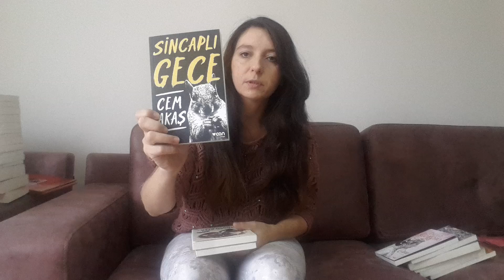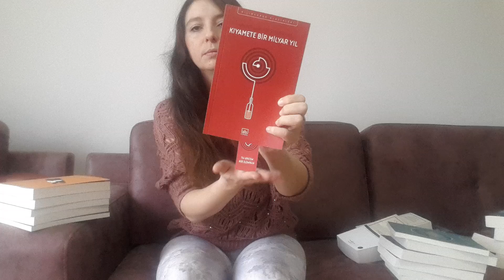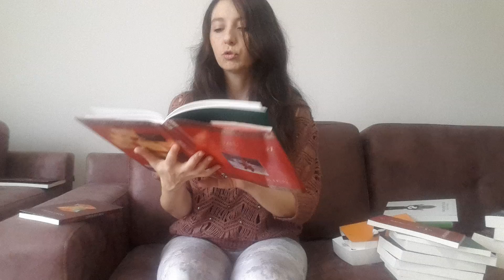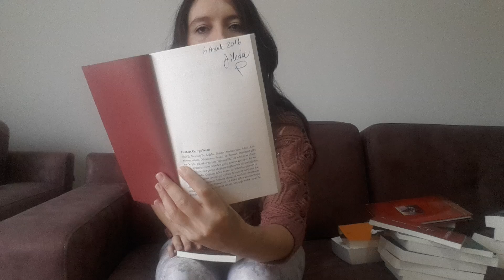Çekiliş & Kitap Alışverişi I Aralık 2016 - Kapandı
**Lütefen Burayı Genişletin**

Çekiliş sonucunu video açıklamasında duyuracağım. 1 Ocak 2017'de çekiliş kapandıktan sonra açıklamalardan sonucu görebilirsiniz.

Kanal abonesi olan herkesin katılıma açıktır.

İyi seyirler.